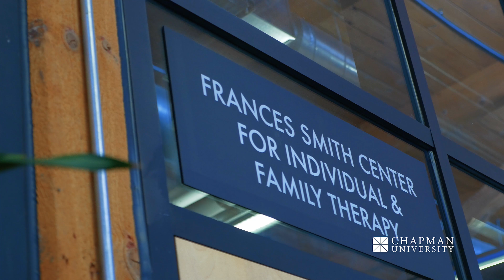I am Chapman – Naveen Jonathan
Naveen Jonathan talks about how diversity and inclusion relate to his role as the Director of the Marriage and Family Therapy Clinic.